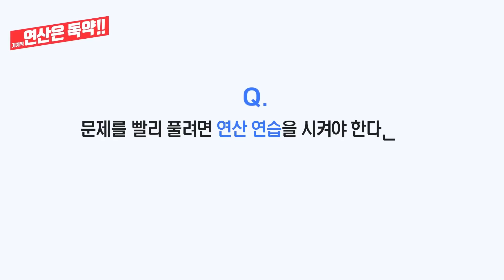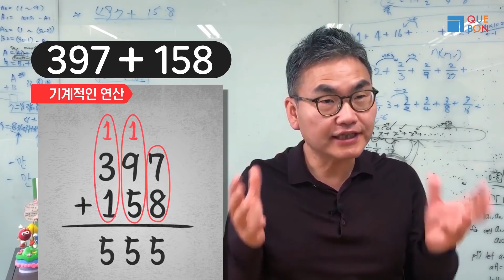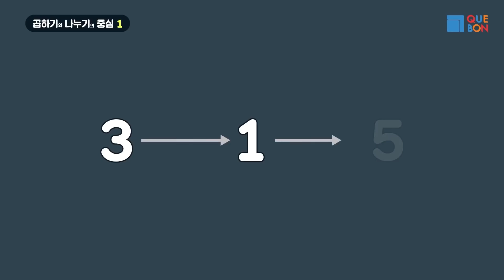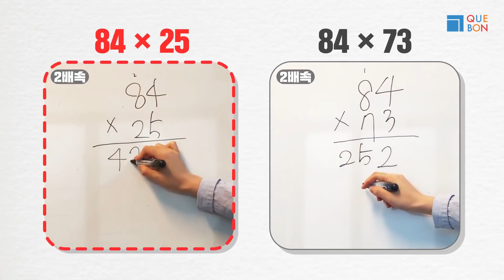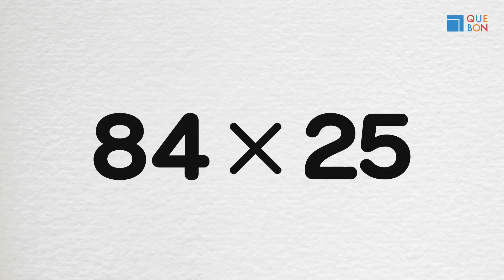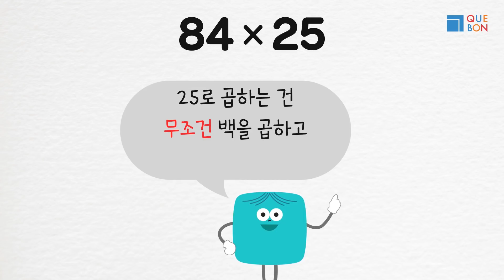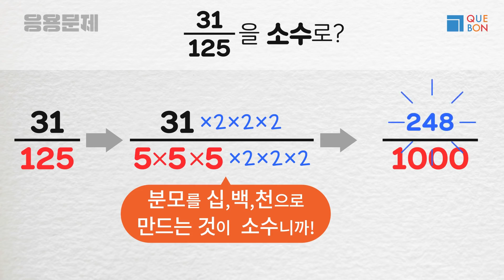[깨봉상담소] 초등 연산 _ 잘못된 방법은 수학을 망칠 수 있습니다. (feat. 연산, 수학공부법)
초등연산 무조건 많이 시킨다고 수학 실력이 늘까요?
그 고민 깨봉 에서 바로 해결해 보세요!

연산을 하는 방법은 아이들에게 꼭 필요하고
꼭 배워야 하는 것이 맞습니다.
하지만 잘못된 방법으로 연산을 무작정 시킨다면
아이들의 머릿속에
'수학= 재미없는 연산' 이라는 것이 평생 자리 잡게 됩니다.

이제 수학의 초석을 배워나가는 아이들에게
수학은 재미없는 것이라는 인식을 심어준다면
아이들은 평생 수학과 담을 쌓을 수 있죠.

연산 속에 숨어있는 수학의 원리를 깨우치는게 중요합니다.
그러면 기계적 계산을 뛰어넘어 수학이 재밌게 다가오게 됩니다.
후에 응용문제를 해결하는데도 핵심을 보는 능력이 자연스럽게 생겨요.

예를 들면, 우리가 쓰는 수? 십진수. 십은 2x5
십십은 백으로, 십십십은 천으로 약속.
그래서 5x5x5 를 천으로 만들려면 2x2x2를 곱하면 되겠죠.

자. 그럼 연산을 무작정 하면 왜 안 되는지
그럼 어떻게 연산 을 접근해야 하는지 바로 확인해 볼까요?